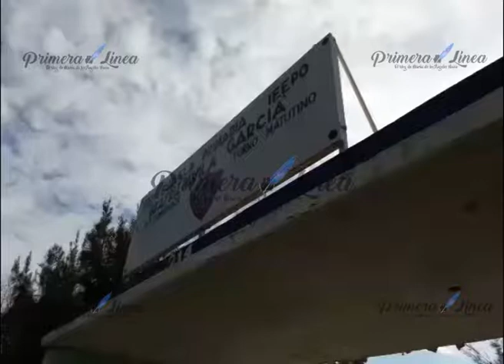Reinician clases en el estado de manera paulatina, e integrantes de la Sección XXII